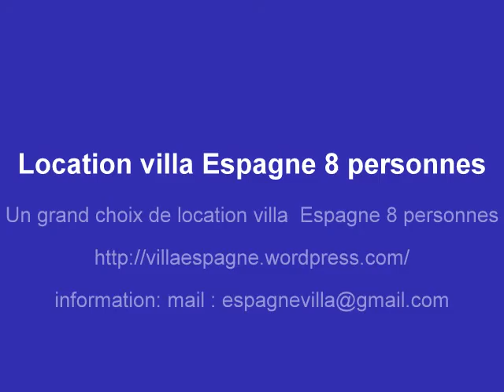location villa espagne bord de mer avec piscine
Location villa Espagne avec piscine privée

Location villa Espagne 8 personnes
Un grand choix de location villa Espagne 8 personnes
Nos Maisons de vacances Espagne sont sur toutes les Cotes d'Espagne:

Locations de villas en Espagne

Maisons de vacances de 8 Personnes à Denia Costa Blanca Espagne
Maisons de vacances 8 Personnes à Javea Costa Blanca Espagne
Villas de vacances 8 Personnes à Dénia Espagne
Maisons de vacances 8 Personnes à Majorque / Mallorca Espagne
Louez en hiver en Espagne
Maisons et villas de luxe 8 Personnes En Espagne en Espagne
Maisons de vacances 8 Personnes sur la Costa Blanca Espagne
Location de maison de vacances 8 Personnes en Espagne
Location villa Espagne 8 personnes, Espagne villa 8 personnes, villa a louer en Espagne 8 pers, maison Espagne 8 personnes, Location Espagne Villa 8 personnes, Vacance Location Espagne 8 personnes , Location Vacances Espagne, Location Espagne